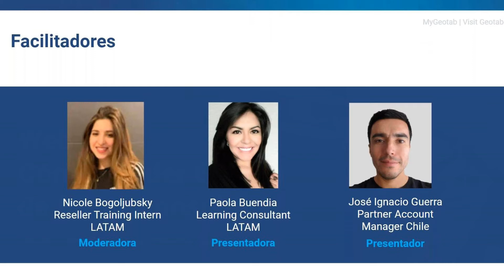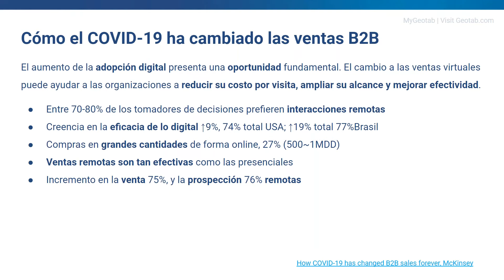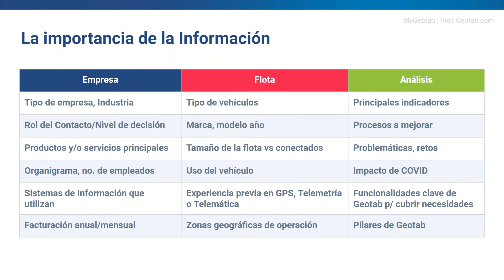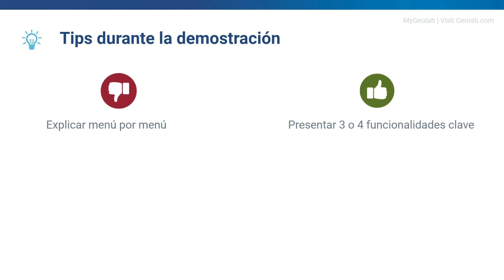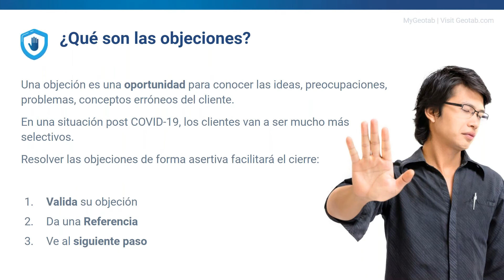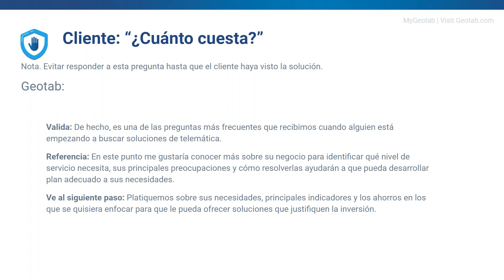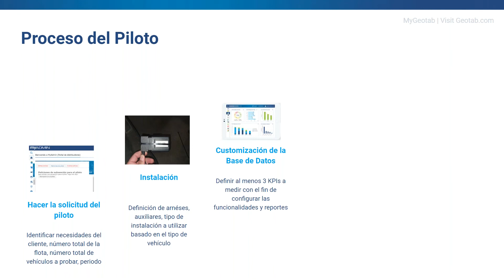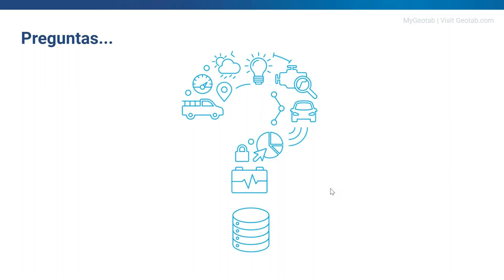Geotab LatAm: Cómo vender Geotab de forma consultiva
Durante la situación de COVID-19 el proceso de venta se ha ido transformando, los clientes van a ser mucho más selectivos y análiticos para tomar decisiones. En una venta consultiva se asesora al cliente para definir en conjunto el servicio o producto adecuado a sus necesidades,  para que esté satisfecho y como consecuencia vuelva a comprarlo.
De esta manera se consigue:
Una relación win-win (ambas partes salen beneficiadas en el intercambio).
Una relación a largo plazo (fidelización).

Temas:
Estrategias básicas para llevar a cabo una demostración.
Objeciones más comunes en Latinoamérica y su manejo.
Argumentos con base en el perfil del prospecto.
Seguimiento Post-venta "